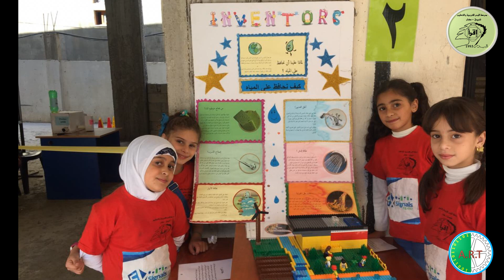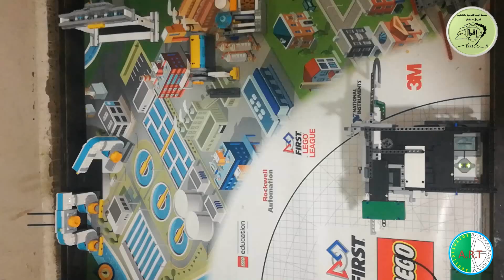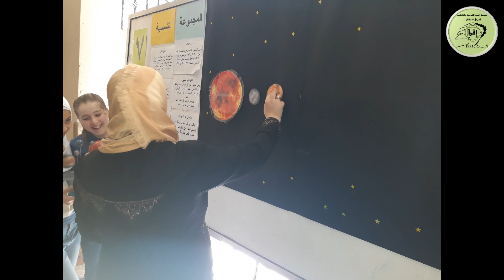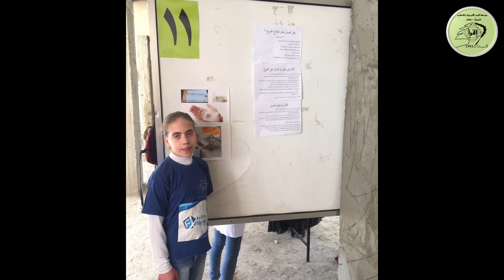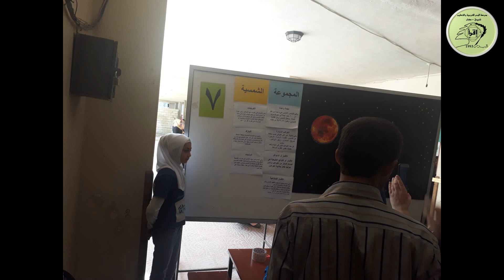معرض العلوم الثامن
المعرض السنوي للعلوم في مدرسة البدر للتربية والتعليم بنسخته الثامنة.